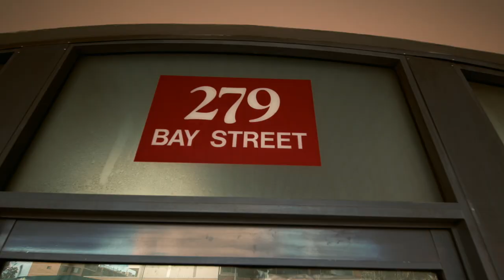For Sale - 279 Bay Street Brighton Le Sands - Invest Now & Develop Later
Industrial Zone Real Estate is proud to present 279 Bay Street, Brighton Le Sands to the market For Sale. This corner block in the heart of Brighton Le Sand is fully leased. For more information, to obtain a copy of the Contract for Sale or to arrange an inspection of the property, please contact the exclusive selling agent Osman Omar 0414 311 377.